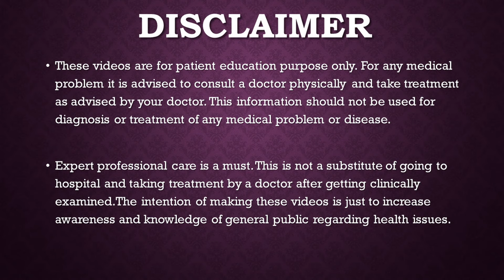Twisting injury of Knee: First Aid अगर घुटना मुड़ जाए तो क्या इलाज कराये ?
अगर घुटना मुड़ जाए तो क्या इलाज कराये ?
घुटने की चोट में क्या करे।  अगर घुटना लॉक हो जाए तो क्या करे ? घुटने में चोट लगने पर कहाँ जाये ?
if you have a injury to your knee what to do. What first aid need to be given if you have a knee injury. Knee injury acute management. If you have a twisting injury to knee what to do. Dont panic if you have a injury to knee. Knee Injuries can mostly be treated comfortably. Only some knee injuries need emergency Treatment. Select best Place for Knee InjuryTreatment.